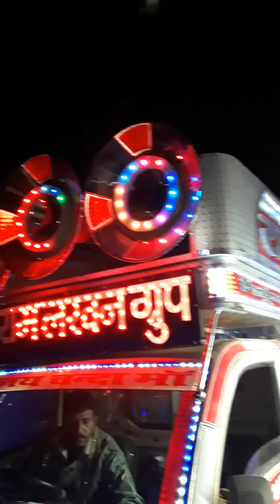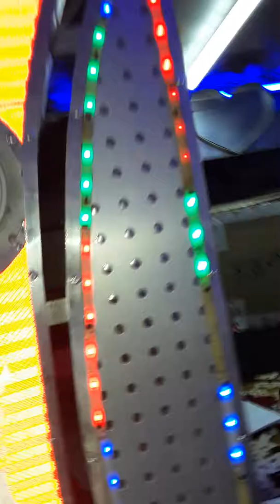Ram lakhan nikumbh ramesh bhai 9636952477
Ram lakhan band  nikumbh